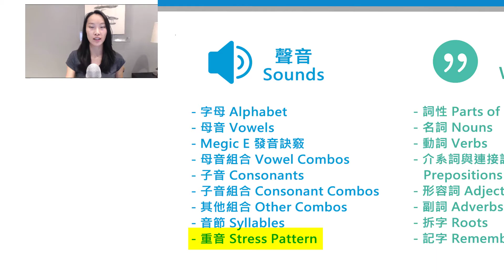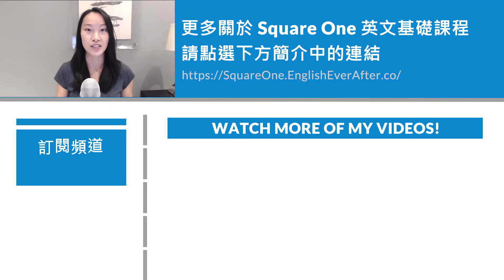英文重音錯誤的原因 | "Myself" 唸對了嗎? (看單字學重音)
(0:12) "Megic" should be "Magic". Sorry for the typo!

我的 Square One 英文基礎課程 分為三大系列，其中之一，我將它命名為【聲音 Sounds】。這個系列包含九課，目的是幫助大家達到正確的英文發音。今天特別要提到的是最後一課：【重音 Stress Pattern】。

重音是一個非常、非常重要的概念，卻也太時常被學習者忽略。

請大家一定要記得：「重音」需要被放在對的位置，才能達到「正音」的理想。

00:00 開場
00:23 重音位置選擇錯誤的原因
01:01「反身代名詞」的重音位置最常被放錯以及如何糾正

重音發音位置選擇錯誤原因

(影片 00:23~) 有許多英文學習者（特別是華語地區），在學習的過程中，由於較常透過書面文字來學習，並且習慣死背單字定義，容易忽略重音的理解，而導致唸出來的字與正確發音有落差。即便是多聽與多講的學習者，如果在觀察與模仿耳裡聽到的英文時，沒有特別去注意重音，也多少會遇到同樣的發音問題。

如果長時間沒有注意單字的音節是否有重音，也沒有練習去判斷這麼一個細節所造成的發音變化，很可能會養成許多錯誤發音的壞習慣。畢竟我們的大環境不是以英文為主，所以當我們無意間開始有了錯誤的見解，就很可能持續的讓這個錯誤變成習性。

隨著時間的經過，若沒有人來導正這些長期累積的種種發音的錯誤，我們可能會一直覺得自己的發音有些奇怪，可能溝通時會容易造成誤解，卻也說不出明確的為什麼。這樣的模糊感想使我們無法明確的改善狀況，更糟糕的是，它會持續打擊我們的英語自信心!

「反身代名詞」的重音位置最常被放錯

(影片 01:01~)  這次影片對於「重音」討論的例子是「反身代名詞」，也是日常生日中容易被使用的一系列單字：像是 myself 與 yourself。誤把重音放在第一個音節（MYself／YOURself），是這系列單字中，最常見的發音重音錯誤。

我們應該將重音放在第二個音節上（mySELF／yourSELF／themSELVES），請看影片 01:28 ~ 仔細聽正確重音發音位置，第一個音節是沒有重音的。

Square One 英文基礎課程 | 從聲音開始，用正確的方法，讓我們重頭學英文！

如果想要深入理解今天所討論的發音重點，歡迎參加我的 Square One 英文基礎課程 ，在三系列之一的【聲音 Sounds】九課中，可以從 ABC 開始學習每個字母的發音。如果更深入理解今天兩個重點，再回來這個影片複習，你將擁有更完整的概念。這次影片中包含的兩個課程介紹：

【聲音 Sounds】系列｜重音 Stress Pattern

重音 (Stress Pattern) 在【聲音 Sounds】系列九個課程中的最後一課，我將帶學員練習使用字典找出字的「重音」(Stress Pattern)，並耐心地透過經驗，累積關於重音的知識。

這一課的學習目標：

● 理解英文的音節兩種強弱之分
● 學習使用字典找出單字「重音」(Stress Pattern) 的位置
● 練習將重音放在不同位罝發音，以理解重音的概念，以及對於發音的影響

Abby 的英文私塾 | 中高階英文學習者樂園

在我的中高級英文私塾裡面，有許多進修英文與精煉發音的機會。我們會從生活中找尋各種發音細節來討論，我可以幫助你更了解自己的發音問題，以及透過不斷的練習與檢討來進步。我的目標是幫助學習者養成正確的觀念，可以辨識自己的錯誤，進而養成好的習慣。私塾裡的學生透過錄音與討論，可以得到我的指導，也能夠透過參與他人的學習過程來檢視自己的理解。

我們追求的不是快速得到答案；在這個網路世代，取得速度和答覆是何等容易，得到的往往是不正確或過度簡化的資訊。要將語言帶入生活中，我們一定要能夠深刻的學習，因此在 English Ever After 英文私塾裡，我們的目標總是要徹底了解概念，尋求最根源的盲點，並在彼此互助中給予大家族的每一個成員語言自主與思考獨立的能力。

英語學習是一個漫長的路，大家加油！喜歡這個影片的朋友，歡迎分享，讓更多人得到免費又正確的英文學習知識！